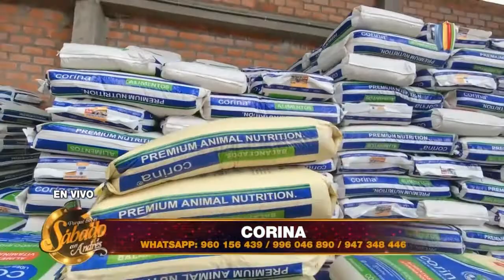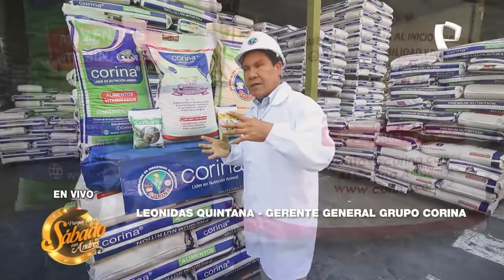Corina, Alimenta tu Vida - Porque Hoy es Sábado con Andrés (Sábado 20 de Febrero de 2021)